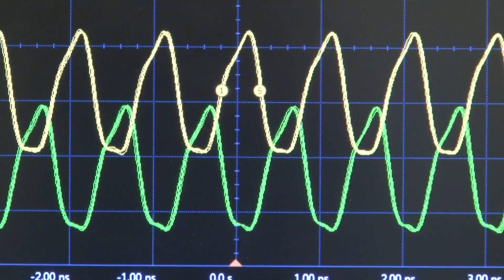[국방혁신 4.0] 국방혁신 4.0 기본계획 수립 가속화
국방부가 지난 10일 국방혁신 4.0 추진단 2차 회의를 개최했습니다.
국방혁신 4.0은 4차 산업혁명으로 인한 국방과 전쟁 패러다임 변화에 적극적인 대응을 위해 추진되고 있는데요.
자세한 얘기 나눠봅니다. 국방부 마상현 군구조개혁추진관 나오셨습니다. 안녕하세요.

1. 먼저 지난 10일 있었던 2차 회의와 12일에 있었던 세미나는 계획 수립에 강한 추동력을 제공하기 위해 열렸다.
이 자리에서는 어떤 논의들이 오갔나?

지난 10일에 있었던 2차 회의에서는 「국방혁신 4.0」에서 담으려고 하는 16개 과제별 세부추진 방안과 정부 부처 협업과제 등 추가 발굴이 필요한 과제들을 검토하였으며, 이날 장관님께서는 분야별 심도 있는 토의와 실현 가능한 계획 수립을 특별히 강조하셨습니다.

12일에 있었던 세미나에서는 이전의 국방개혁을 종합적으로 평가하고, 국방부에서 수립한 「국방혁신 4.0」의 기본개념에 관해 설명 후, 외부 안보전문가의 다양한 의견을 수렴하는 시간을 가졌습니다.

2. 그럼 구체적으로 국방혁신 4.0의 목표는 뭔가?
5대 추진 분야의 내용을 간단하게 말씀해 주신다면?

우리 국방의 궁극적인 목표는 “싸워 이길 수 있는 강한 군대 육성”이며, 이를 위해 「국방혁신 4.0」은 4차 산업혁명 기술 기반의 AI 과학기술 강군을 건설하는 것입니다. 그리고, 이를 위해 5대 추진 분야를 식별하여 구체화하고 있습니다.

먼저, 첨단과학기술의 국방 진입 속도와 범위를 확장하는 “국방 연구개발 및 전력증강체계 재설계” 분야입니다. 이는 「국방혁신 4.0」의 기반이 되는 분야로 군·산·학·연 통합의 국방 연구개발체계로 개편하고, 한국형 전력증강 프로세스를 재설계하는 것입니다. 이를 위해 법과 제도를 개선하고, 국방부 주도로 관련 조직개편과 기능을 조정할 예정입니다.

둘째, “국방과학기술 기반 확장” 분야로, 국방 全 분야에 인공지능을 적용하고, 인공지능이 탑재된 무인·로봇 전투체계 운용을 위한 기반체계를 마련하는 것입니다. 더불어 한·미 과학기술동맹 강화를 위한 파트너십 구축과 국방과학기술 협력도 강화할 예정입니다.

셋째, “군구조 및 국방운영 최적화”로, 이는 첨단과학기술 발전, 인구감소 등 국방환경 변화에 대응하고, 새로운 작전개념 구현과 첨단무기체계의 효과적인 운용에 필수적인 분야입니다.이를 위해 첨단과학기술 기반의 군구조로 혁신하고, 교육 훈련 등 국방운영 분야에 첨단과학기술을 융합시켜 새로운 가치를 창출할 것입니다.

넷째, 미래 전장 환경 변화에 부합하는 “새로운 군사전략과 작전개념 발전” 분야입니다. 미래 안보환경과 과학기술 발전을 고려한 새로운 군사전략과 무인·로봇 전투체계, 우주·사이버·전자기 등 신 영역을 포함한 작전개념을 발전시킬 것입니다.

마지막으로, 첨단전력 중심의 군사력 운용개념 구현을 위한 “핵심 첨단전력 확보”입니다. 단계적인 AI 기반 무인·로봇 전투체계 구축방안을 구체화하고, 충분한 첨단·비대칭 전력을 확보하여 전투력의 질적 변화를 추구하며, 압도적인 한국형 3축 체계 확충과 전략사령부 창설로 대북 억제 및 대응 능력을 획기적으로 보강할 예정입니다.

3. 그럼 구체적으로 어떻게 진행되고 있나?

국방부는 국민과 함께하는 개방형 혁신을 통해 “선택과 집중”, “실현과 체감”, “소통과 공감”이라는 3대 추진전략을 마련하였습니다.

먼저, “선택과 집중” 전략에 따라 첨단과학기술과 관련된 핵심분야 중에서 본질적인 변화가 요구되는 과제를 엄선하고, 여기에 집중할 것이며 둘째, “실현과 체감” 전략으로 예산이 뒷받침된 실현 가능한 계획으로 발전시켜 야전 현장에서 최종적 변화와 전투력 발휘를 체감할 수 있도록 할 계획입니다.

마지막으로 “소통과 공감” 전략으로 군 내부는 물론 국회·언론 등과 광범위하게 소통을 하여 「국방혁신 4.0」의 공감대를 형성하고, 폭넓은 국민적 지지를 확보할 계획입니다.

4. 그럼 국방혁신 4.0을 통한 기대효과는 어떤가?
국방 차원과 국가 차원의 기대효과는?

「국방혁신 4.0」을 통한 기대효과는 국방 차원과 국가 차원으로 구분할 수 있겠습니다.

국방 차원에서는 북핵·미사일 위협 등 全 방위 위협에 대한 억제와 대응 능력이 획기적으로 보강되고, 첨단과학기술과 국방력의 상호 발전적 제도가 정착되며, 인공지능 기반의 무인·로봇 전투체계를 통하여 미래 병역자원 감소에 대한 대응이 가능해질 것입니다.

국가 차원의 기대효과는 국방과학기술 전문인력 양성을 통해 4차 산업혁명과 연계된 국가 소요를 충족시키며, 민간 첨단과학기술과 융합된 국방과학기술이 국가발전의 새로운 성장동력으로 작용할 것입니다.

5. 마지막으로 국방부는 앞으로도 매월 추진단 회의를 진행할 예정이다.
연말까지 어떤 계획 있으신가?

말씀하신 대로 연말까지 「국방혁신 4.0」 기본계획 작성을 목표로 매월 「국방혁신 4.0」 추진단 회의를 개최하여 계획을 구체화하고, 정책 세미나와 포럼, 설문 조사와 슬로건 공모 등을 통해 전문가들의 다양한 의견을 수렴하며, 장병 및 국민과의 소통을 강화해나갈 예정입니다.

네 지금까지 국방부 마상현 군구조개혁추진관과 함께 했습니다.